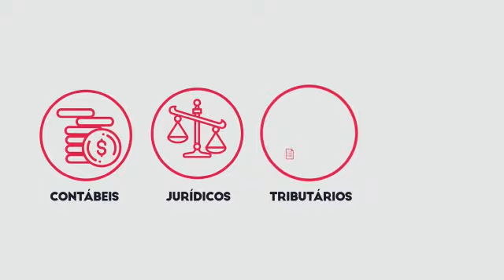Pensando em internacionalizar sua empresa? | Drummond Advisors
Com o objetivo de oferecer serviços de nível excepcional e de alta qualidade, o trabalho de consultoria realizado pela Drummond Advisors apresenta um conjunto de competências que a diferenciam no mercado, permitindo maior eficiência e cumprimento de prazos 🤝

Nosso time é formado por contadores e advogados certificados para atuar no Brasil e EUA, com mais de dez anos de experiência e formação acadêmica nos dois países 🇧🇷 🇺🇸

A Drummond é reconhecida pela sua atuação de excelência 🤩 Atuação constante junto com parceiros e importantes players de mercado